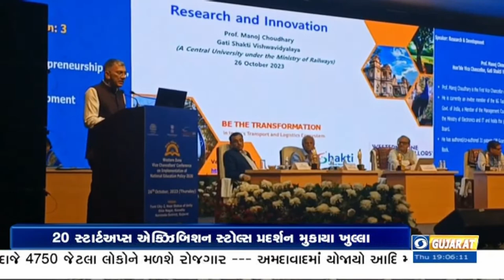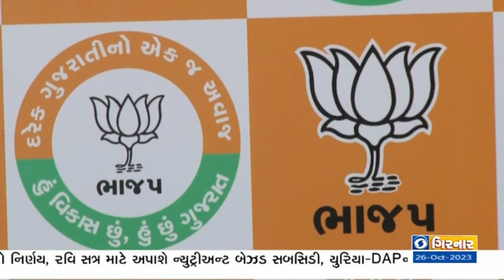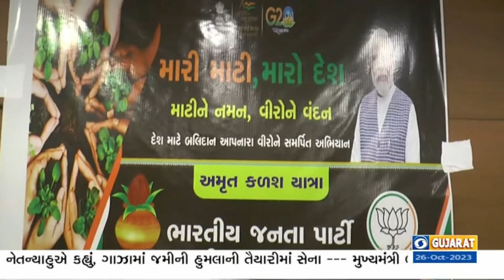DDNewsGujarati| PM Maharashtra Visit| AsianParaGames2022| WeatherUpdate| EVNING NEWS |26-10-2023